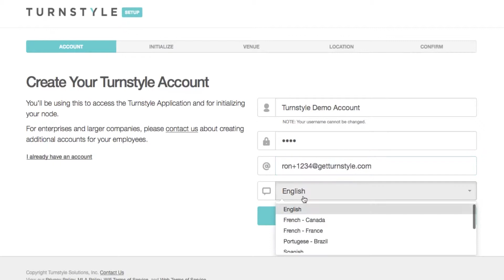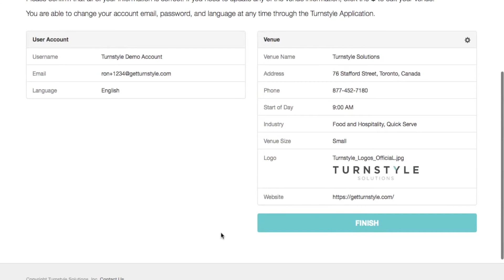Turnstyle Tutorial | Account Setup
A tutorial on how to setup your Turnstyle account.